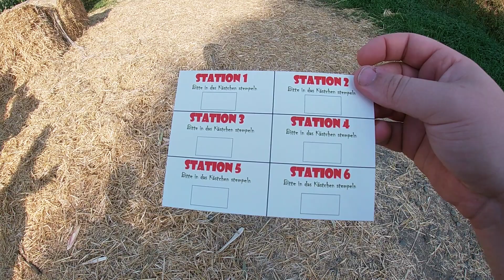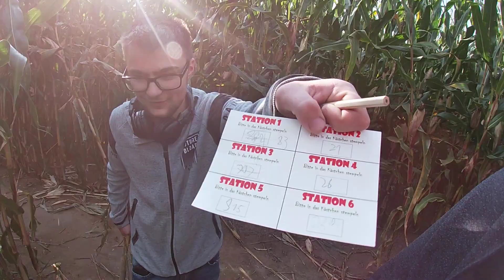Verlaufen im Maislabyrinth mit der Jungsgruppe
Unsere Jungsgruppe: Jeden Mittwoch von 15-18 Uhr am Treffpunkt Richtsberg.

Jugendbereich Bewohnernetzwerk für Soziale Fragen e.V.  Marburg -  Angebote für Kinder und Jugendliche ab 10 Jahren. Damaschkeweg 96, & Am Richtsberg 66, 35039 Marburg